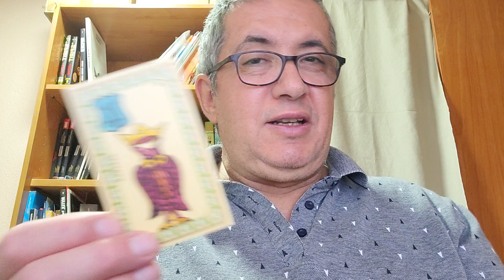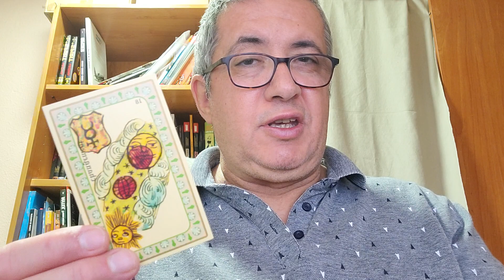Leo: día 5 de Abril de 2.023.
Lectura diaria.